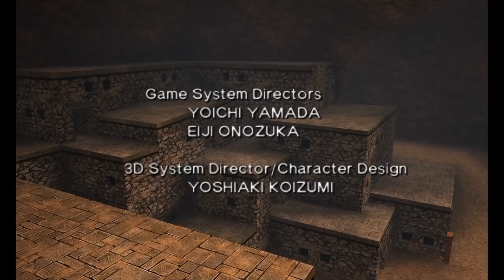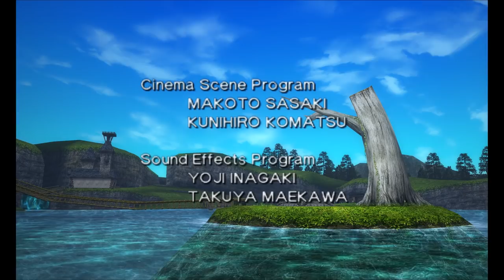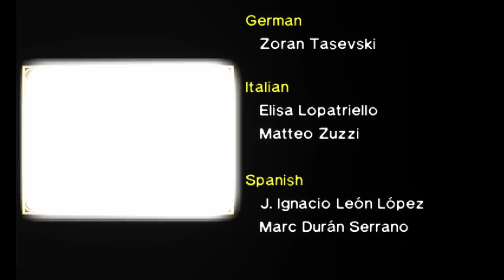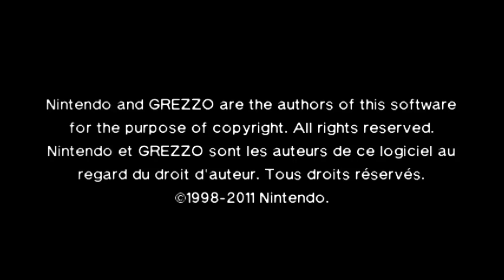[Vinesauce] Vinny - The Legend of Zelda: Ocarina of Time 3D 4K (PART 9 Finale)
Vinny plays The Legend of Zelda: Ocarina of Time 3D 4K for Nintendo 3DS on Vinesauce!